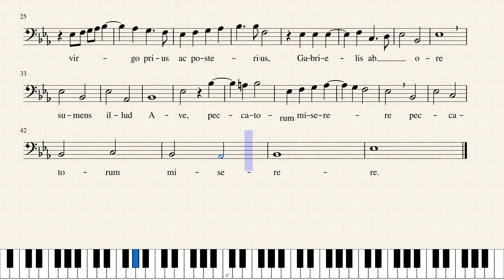Alma Redemptoris Mater (Bass)